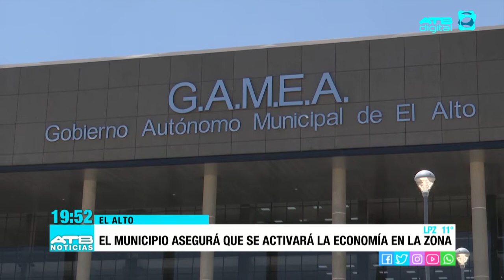El Alto: Chapetón entregará este miércoles la Casa Municipal Jach'a Uta